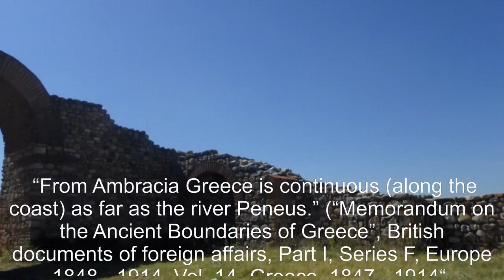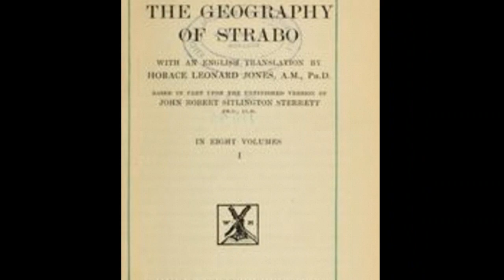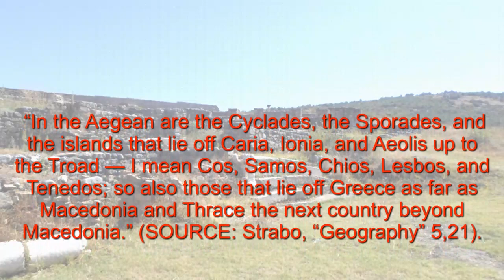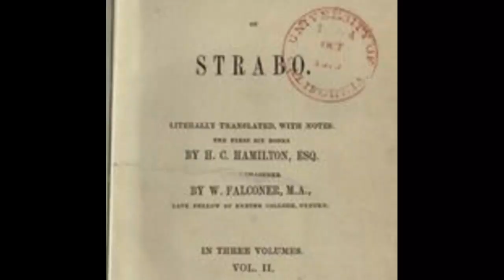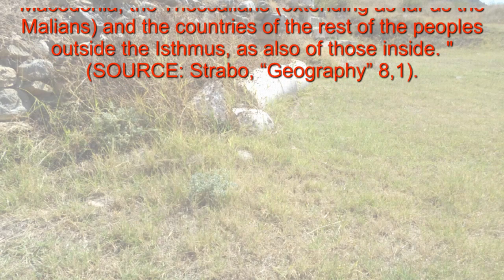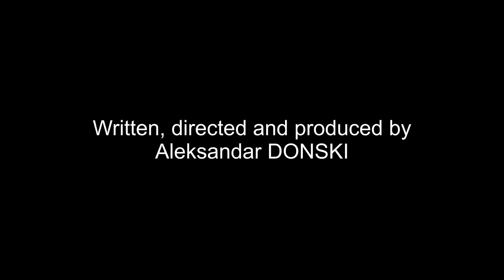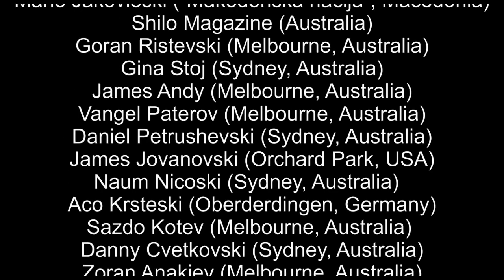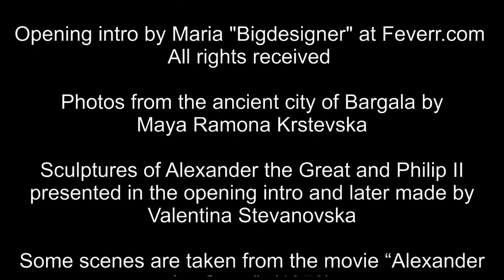THE ANCIENT MACEDONIANS WERE NOT GREEK! (Episode 21 of 40)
Watch the 21st episode of the series “THE ANCIENT MACEDONIANS WERE NOT GREEK” - the series that will destroy the Greek anti-Macedonian propaganda and will show to the world that Macedonia was never Greek in the history! In 40 episodes will be presented testimonies from more than fifty ancient authors from various ethnic backgrounds who clearly testified that the ancient Macedonians were not Greeks!
The 21st  episode is dedicated to the testimonies from PSEUDO SCYLAX (IV or III c. BC) and STRABO (I c. BC - year 23 AD).
In the IV or III century BC, a manuscript entitled "Periplus" appeared. In lack of authentic information about the author of the work "Periplus", the ordinance "Pseudo Scylax" became accepted. The borders of the Greek territories in ancient times are described in this work:
“From Ambracia Greece is continuous (along the coast) as far as the river Peneus.” (“Memorandum on the Ancient Boundaries of Greece”, British documents of foreign affairs, Part I, Series F, Europe 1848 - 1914, Vol. 14 „Greece, 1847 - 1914“).
The Ambracian Gulf is located south from Epirus, while the river Peneus passes through Larissa. This means that not only the Macedonians and Macedonia, but Epirus and the Epirots were NOT treated as Greek.
 Strabo was born in the first half of the I century BC in the region. He is a famous ancient geographer and historian. In his work "Geography", Strabo mentions the Macedonians over twenty times, very clearly separating them from the Greeks. In the same book Strabo writes about the history of Europe, again separating the Macedonians from the Greeks, mentioning them as different nations:
        “…So that throughout its entire extent the agricultural and civilized element dwells side by side with the warlike element; but of the two elements the one that is peace-loving is more numerous and therefore keeps control over the whole body; and the leading nations, too — formerly the Greeks and later the Macedonians and the Romans — have taken hold and helped.” (SOURCE: Strabo, “Geography” 5,26).